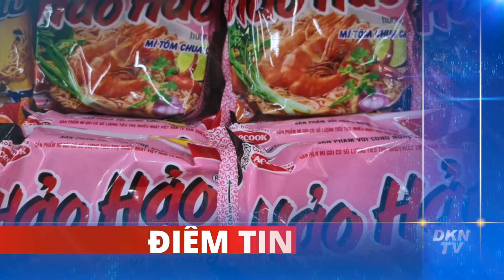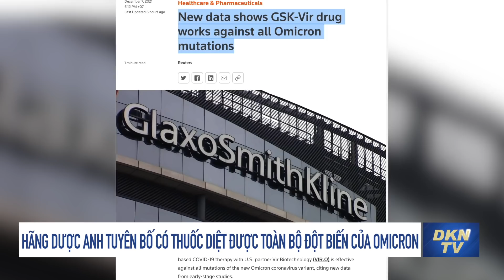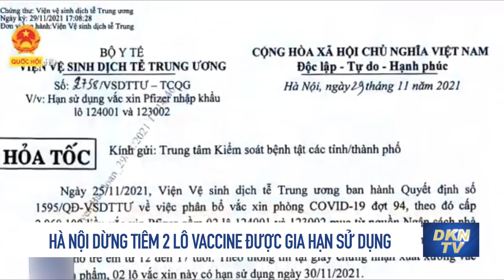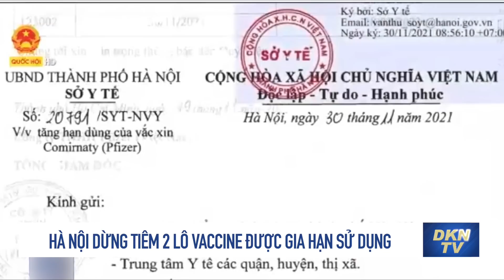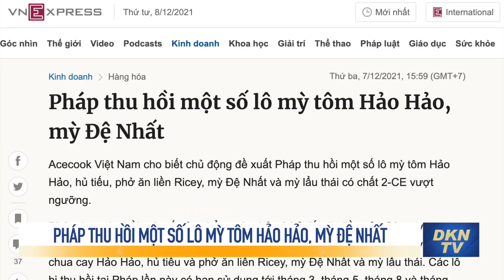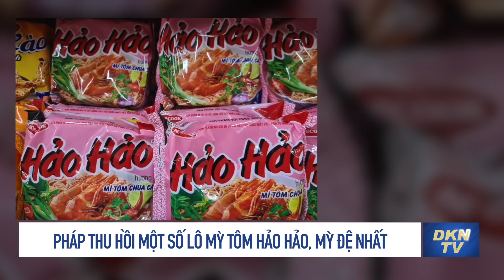Điểm tin sáng 8/12: Tàu điện Cát Linh - Hà Đông bất ngờ xảy ra sự cố tín hiệu?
- Hãng dược Anh tuyên bố có thuốc diệt được toàn bộ đột biến của Omicron
- Biden cảnh báo Putin rằng Nga sẽ phải đối mặt với các lệnh trừng phạt khó khăn nhất nếu xâm lược Ukraine
- EU có thể tung vũ khí thương mại mới với Trung Quốc
- Hà Nội dừng tiêm 2 lô vaccine được gia hạn sử dụng
- TP HCM lên kế hoạch bảo vệ nhóm nguy cơ
- Ông Lưu Bình Nhưỡng: Tại sao không cưỡng chế, làm nghiêm với "biệt thự" có nhiều vi phạm?
- Tàu điện Cát Linh - Hà Đông bất ngờ xảy ra sự cố tín hiệu?
- Pháp thu hồi một số lô mỳ Hảo Hảo, Đệ Nhất